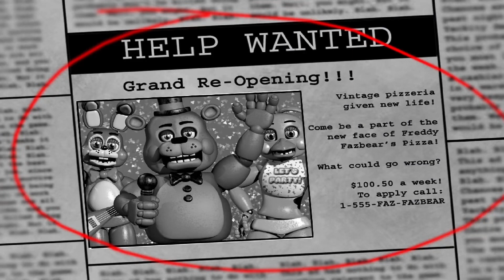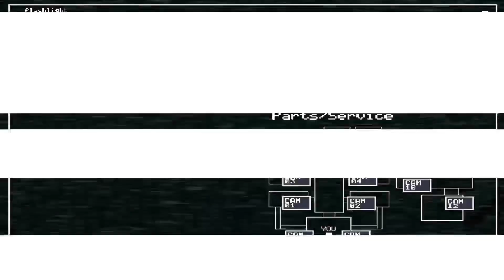Theres a baddie in the vent 🤣 - FNAF 2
I used to have a crush on toy chica at like 8 years old 💀